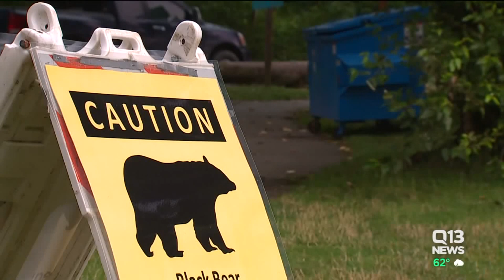Bear at Rattlesnake Lake, "They are lured by our garbage"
Video of a black bear digging through trash at Rattlesnake Lake near North Bend is sparking conversation about bears becoming habituated - which often leads to their death.